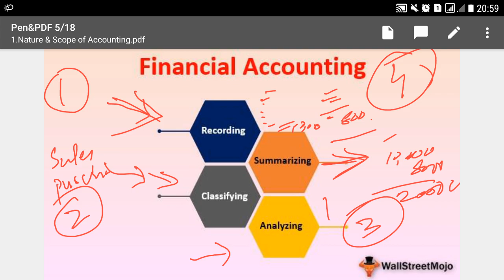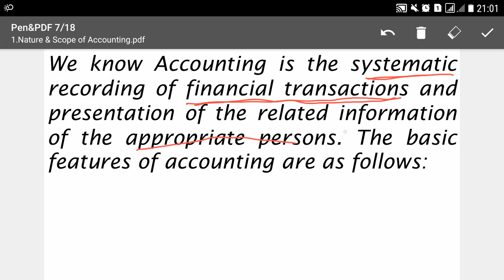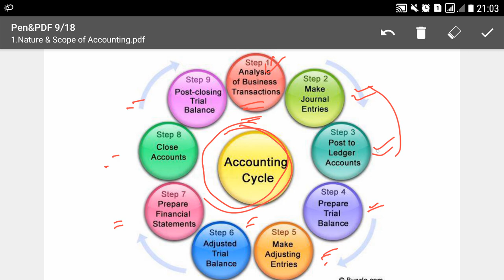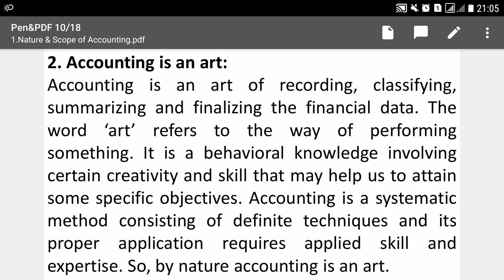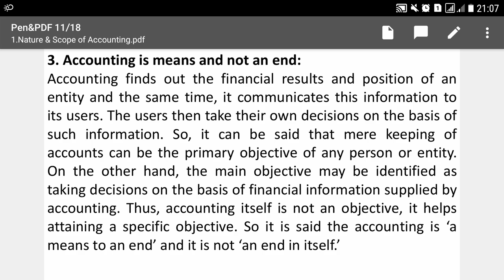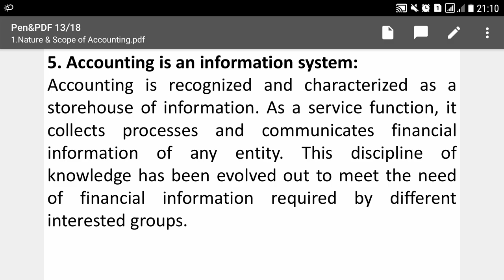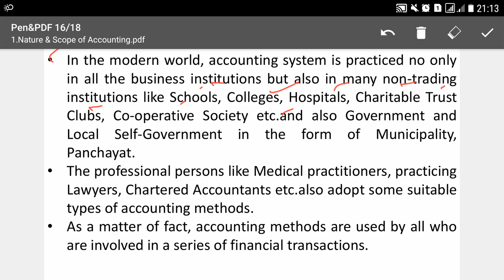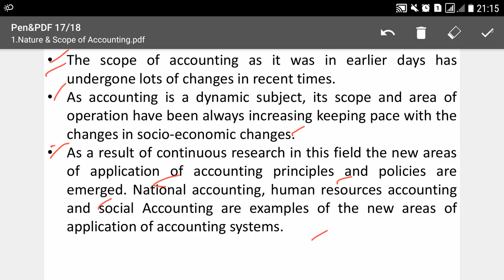Lecture No.01-Financial Accounting (for CSS, Lecturer Commerce, Senior Auditor)